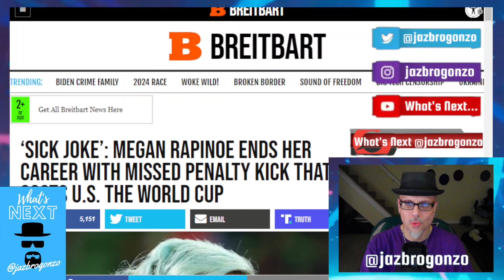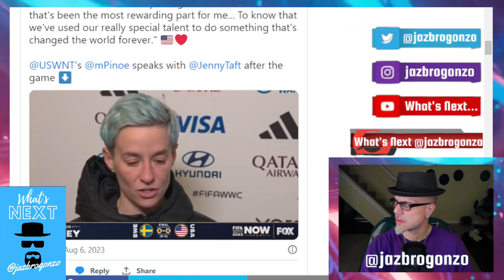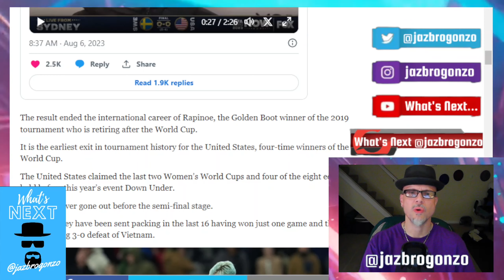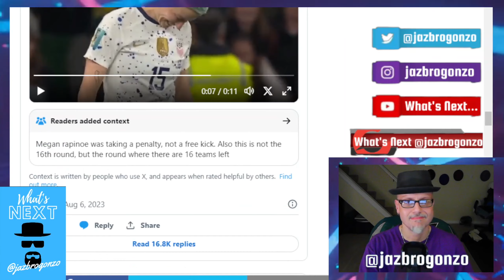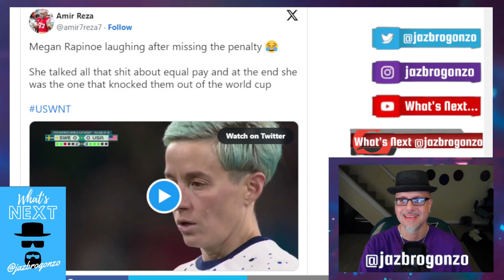RAPINOE WIDES RIGHT, SENT HOME CRYIN' LOL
In the opening rd of the 2023 World Cup, the WOKE US Women's Soccer team had done something NEVER before seen...They got KNOCKED out...On a penalty kick, her FINAL one-America Hater Megan Rapinoe SHANKS the kick-sending the US home LOSERS...To the delight of MANY Americans back home...